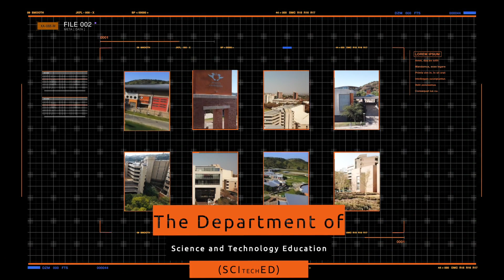Department of Science and Technology Education, Faculty of Education at UJ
Information about the Department of Science and Technology Education, programmes offered, research, community engagement